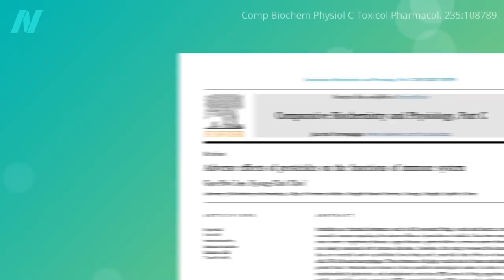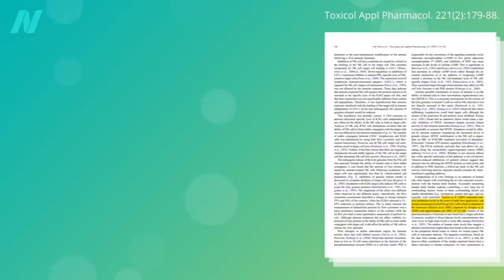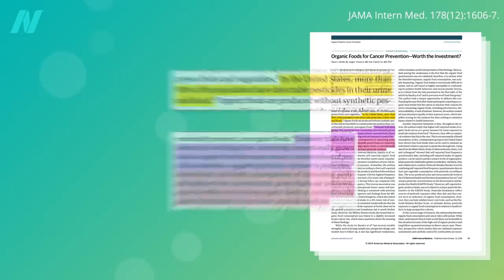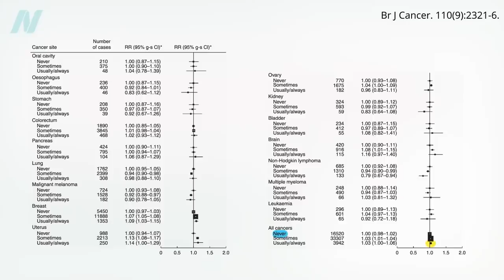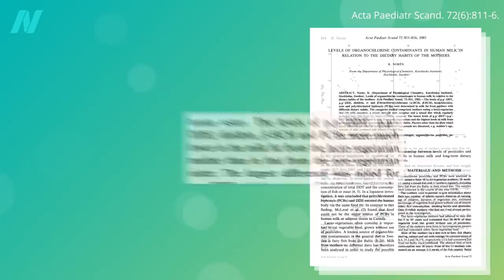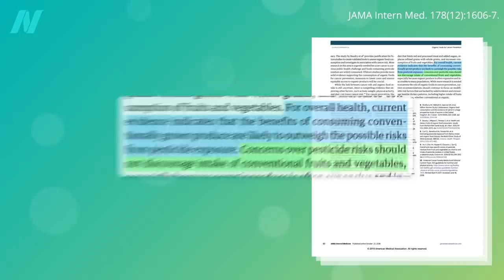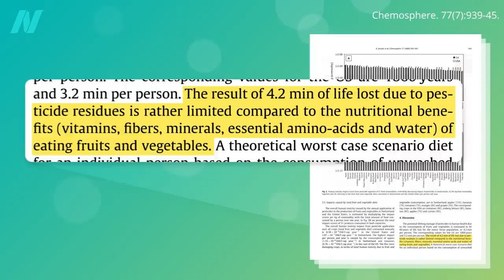Pesticides and Cancer Risk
Does choosing organic over conventional foods protect against cancer? The effects of pesticides on cancer risk.

Have a question about this video? and someone on the NutritionFacts.org team will try to answer it.

Want to get a list of links to all the scientific sources used in this video? You’ll also find a transcript and acknowledgements for the video, my blog and speaking tour schedule, and an easy way to search (by translated language even) through our videos spanning more than 2,000 health topics.